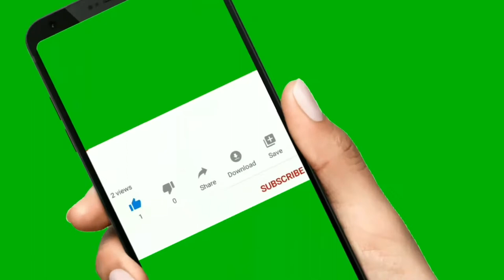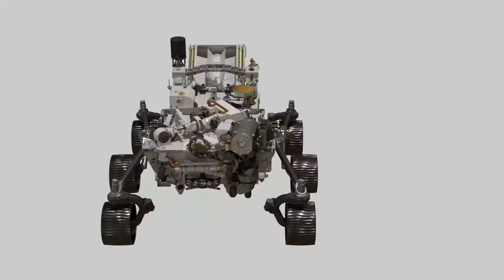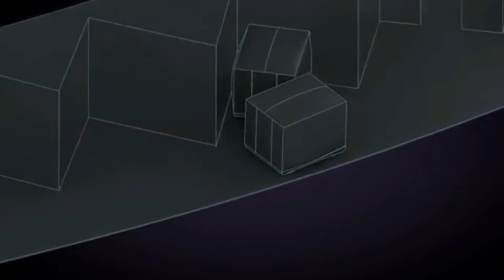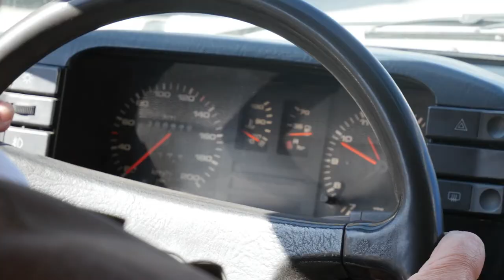जगण्याची पद्धत बदलतील अश्या Future Technologies | Hyperloop | 3D Printing | Robots | Marathi Video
In this video you will see future technologies like Hyperloop, 3D printing, robots and robotics, etc in Marathi. This is a marathi video and  you will learn about upcoming new technologies which will change your life, which will change the way you live.

On this channel, You will get to watch, Case Studies, Book summaries, Self Help Summaries, biographies and autobiographies of successful personalities and motivational videos.

00:05 - [ Start ]
00:10 - [ Introduction ]
01:23 - [ Household Robots ]
03:09 - [ Hyperloop ]
04:51 - [ 3D Printing ]
06:15 - [ Self Driving Cars ]
07:42 - [ 5G ]
09:00 - [ Conclusion ]